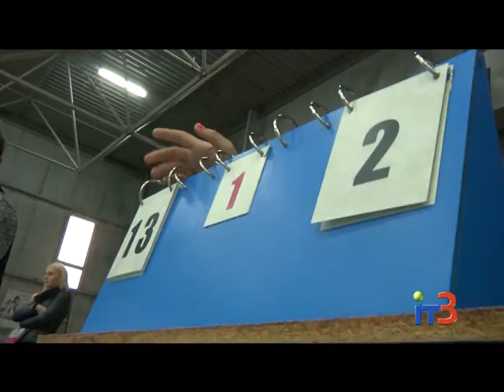Открытое первенство Черноморска по гандболу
Городские новости на IТ-3 за 21 апреля 2017 г.

Еще одно спортивное соревнование, посвященное Дню рождения Черноморска, прошло в Детско-юношеской спортивной школе. На этот раз тут играли гандболисты 9-10 лет.